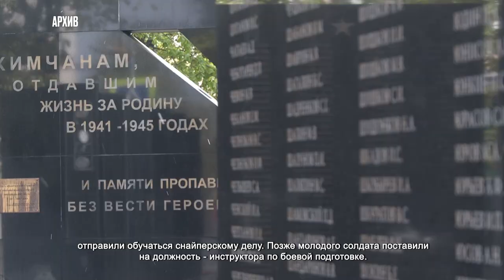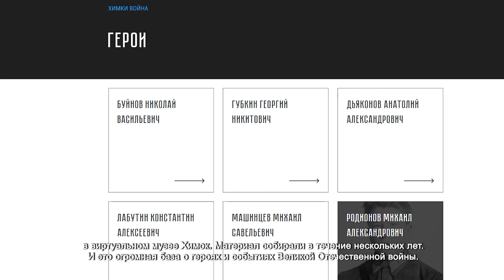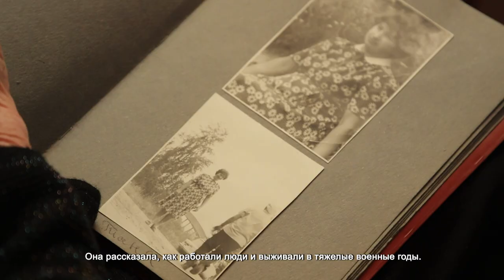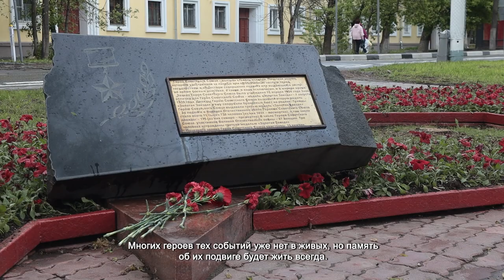КАК ЖИЛИ ХИМЧАНЕ ВО ВРЕМЯ ВЕЛИКОЙ ОТЕЧЕСТВЕННОЙ ВОЙНЫ